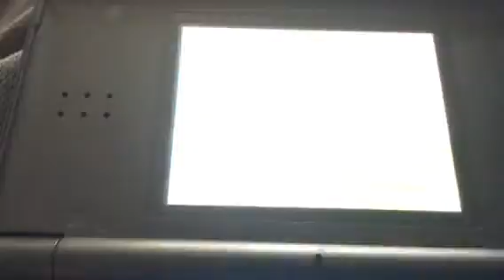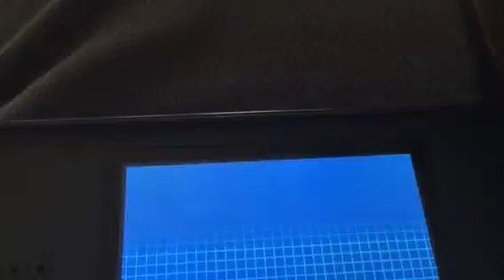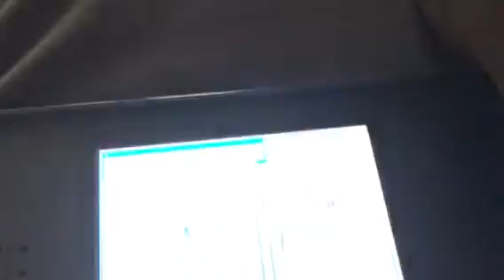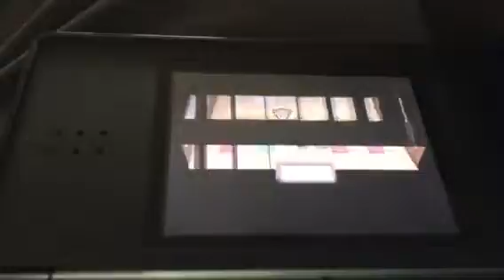Pokemon Black Version 2 Walkthrough part 4: Alder's training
Doing training